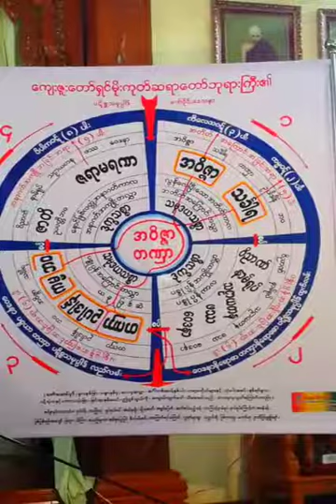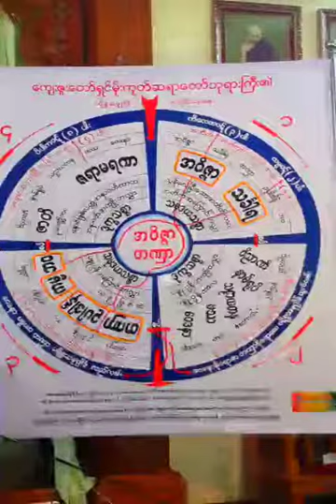ဆြမ္းအနုေမာဒနာ 20170823A ဓမၼရံသီဆရာေတာ္ ဦးသုနႏၵၵ